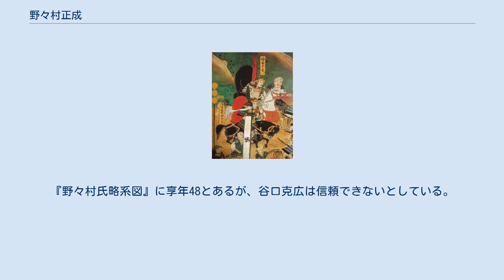野々村正成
野々村 正成（ののむら まさなり）は、戦国時代から安土桃山時代にかけての武将。
織田信長の側近。
黒母衣衆。
通称は三十郎で、野々村三十郎の称でも知られる。
野々村雅春の兄。
 同一族に野々村三十郎幸政という同じく三十郎で主水正（主水助）を称した人物がいるが、別人である。
 美濃国の出身で、初め斎藤龍興に仕え、永禄4年（1561年）5月の軽海の戦いでは、信長配下の織田信益を討ち取ったという。
美濃斎藤氏滅亡後は信長に仕え、馬廻とされた。
黒母衣衆にも追加で選ばれている。
 元亀元年（1570年）、8月に野田城・福島城の戦いに従軍。
9月14日に本願寺門徒と交戦した。
翌年5月の長島攻めにも従軍し、使番として退却命令を伝えた。
 天正3年（1575年）3月の長篠の戦いでは、前田利家、佐々成政、福富秀勝と共に鉄砲隊を指揮した。
天正6年（1578年）11月の摂津有岡城攻め（有岡城の戦い）にも参加し、中川清秀の投降を信長に仲介した。
その後は茨木城の輪番を務めた。
 天正9年（1581年）4月、長谷川秀一と共に信長から知行を宛がわれている。
 天正10年（1582年）2月には紀伊方面に派遣され、土橋攻めの検使を務め、更に顕如や根来寺、粉河寺へ信長の朱印状を伝達している。
 同年5月27日、信長の上洛に従って京に滞在。
6月2日の本能寺の変では二条新御所に駆け込んで織田信忠と共に討死した。
ただし『三河物語』では防戦に加われずに追腹をしたとある。
『野々村氏略系図』に享年48とあるが、谷口克広は信頼できないとしている。